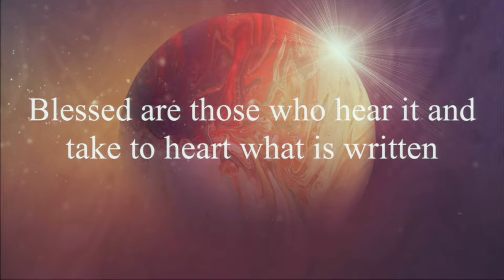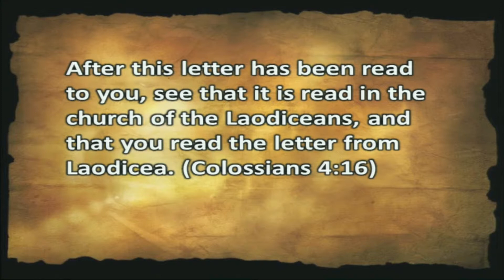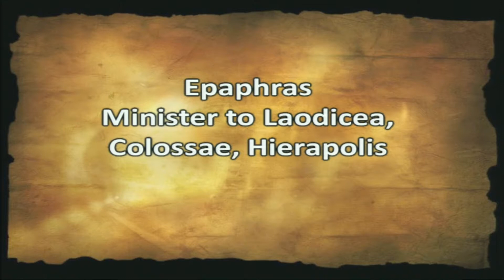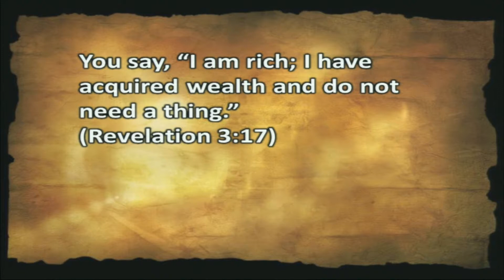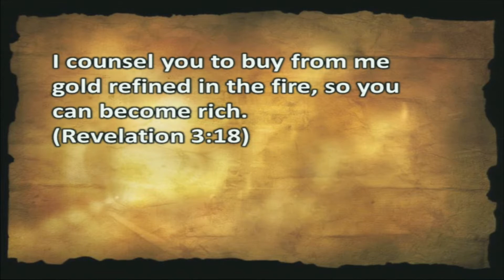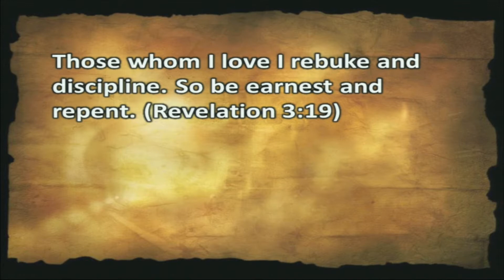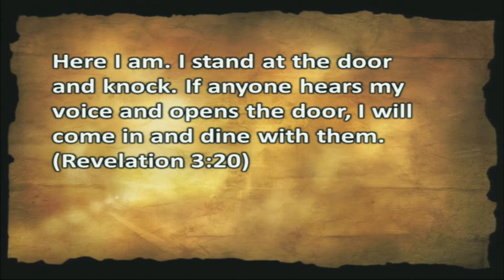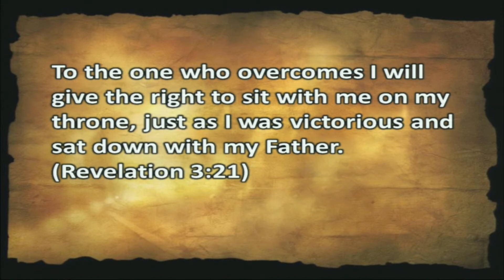Laodicea: A Lukewarm Church | The Seven Churches of Revelation # 8| Dr. Johnny Pressley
What can today’s church learn from seven ancient churches?

The church of Laodicea was a lukewarm church. She lost her passion and drive and was in need of spiritual renewal and revival.

Listen to what Christ said to the church of Laodicea and what He says to us today in the last sermon in the series The Seven Churches of Revelation.